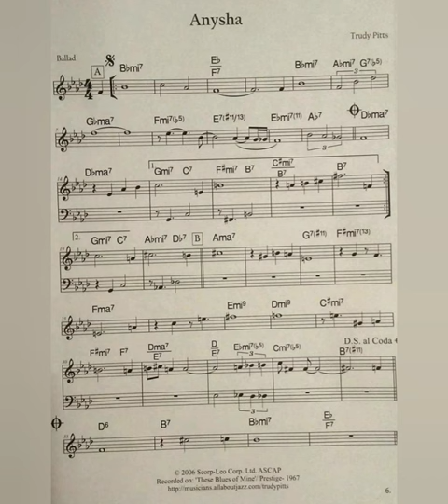Short Life Story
Short Life Story of Anysha T Jacobs narrated by Anysha T Jacobs. Featured Track is entitled Anysha composed and epically performed by the incomparable Dr Trudy Pitts. also heard on this track are the eloquent sounds of multi-instrumentalist and beloved comrade Rahsian Roland Kirk. This rendition of the composition was recorded on the album of Rahsaan Roland Kirk entitled other folks music.